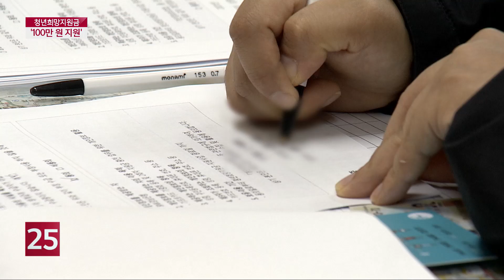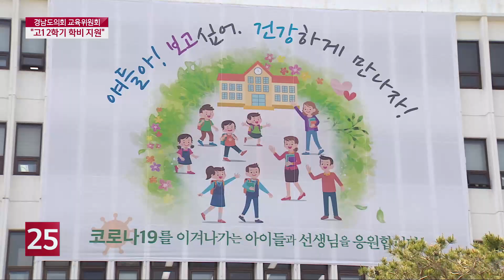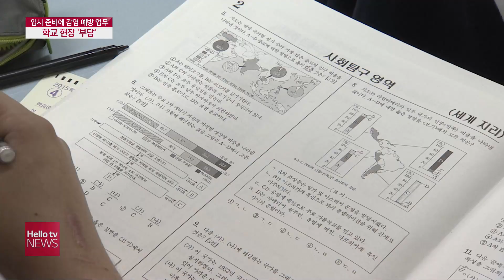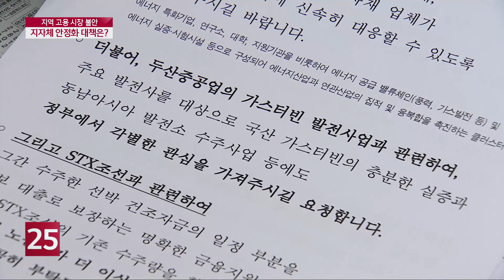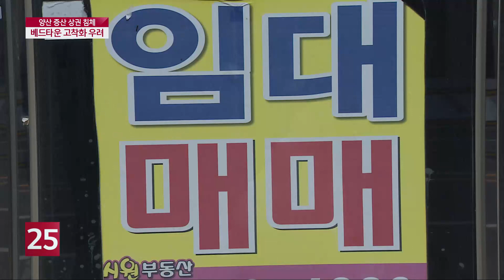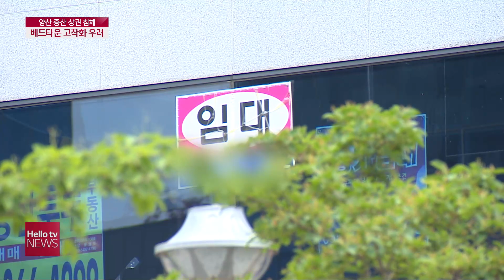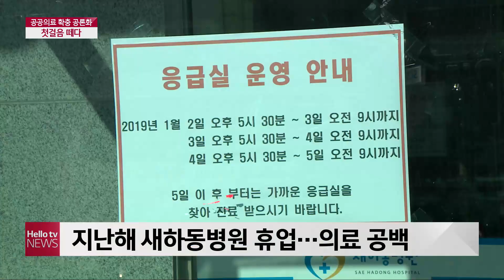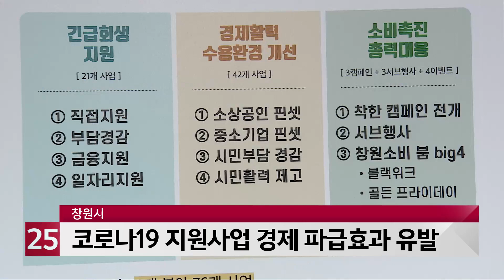헬로TV뉴스 경남(주간) 5월 23일(토) 20년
1. 경남 청년희망지원금 100만원 지급
2. 2학기 고1 학비 지원 제안 합니다
3. 촉박한 입시 일정에 감염 예방까지